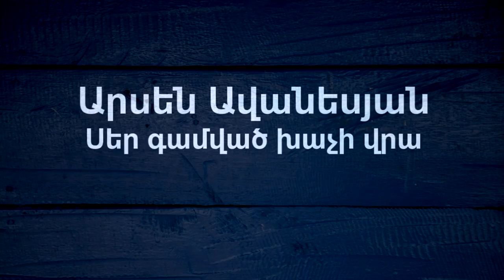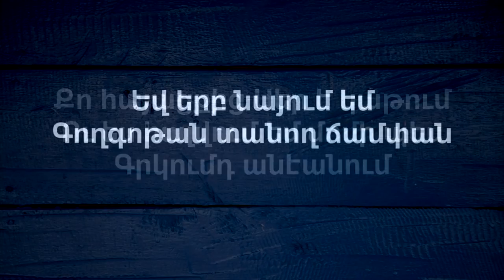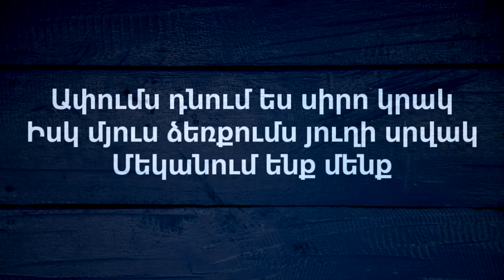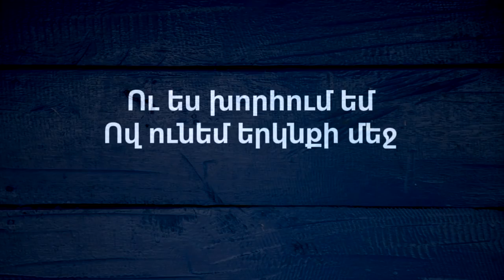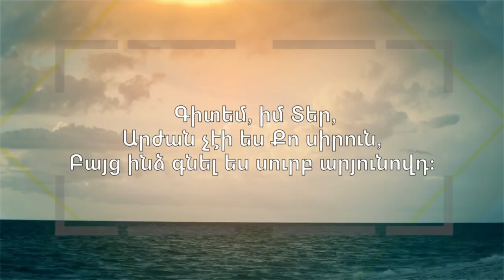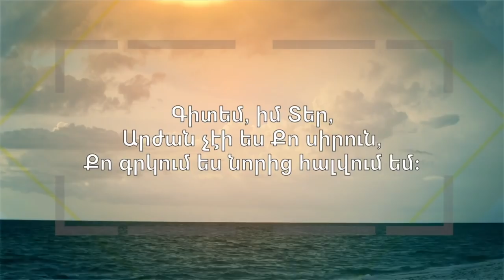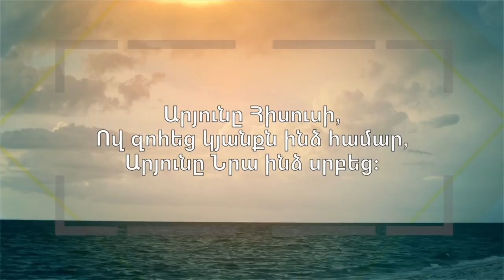Զատիկի տոնի հոգեւոր երգերի շարան | Հարության տոնի երգեր | Քրիստոս հարյավ | Harutyan toni erger/Zatik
✅ Թող այս երգերը միմիայն փառք բերեն Աստծուն:
✝️ Եթե ցանկանում եք ներբեռնել այս հոլովակը խնդրում ենք նշեք մեկնաբանություններում եւ մենք հղումը ձեզ կուղարկենք:
✅ Մի մոռացեք բաժանորդագրվել:

1. Արի Գողգոթա (Ashot Martirosyan) - 0:00
2. Սեր գամված խաչի վրա (Arsen Avanesyan)- 5:26
3. Մեկը կար որ հոժար էր (Ashot Martirosyan) -11:53
4. Քրիստոս հարյավ (Eva Makaryan) - 17:20
5. Ով Տեր Հիսուս խաչվեցիր (Ashot Martirosyan) - 23:06
6. Ռաբբի,Ռաբբի (Davit Tujaryan, Spartak Araqelyan ) -28:14
7. Քրիստոս հարյավ (Ani Mkrtchyan) - 32:43
8. Կատարվեցավ (Ani Mkrtchyan) - 36:10
9.Արյունը Հիսուսի (Ara Kojoyan)  - 38:54
10. Քրիստոսի խաչի տակ (Frunz Arsenyan) - 44:50
11.  Ճամփա բացեք (Avetaber)- 51:57
12.Դու Հիսուսն ես (Anna, Jacklin, Lilia Tadevosyanner) - 57:46